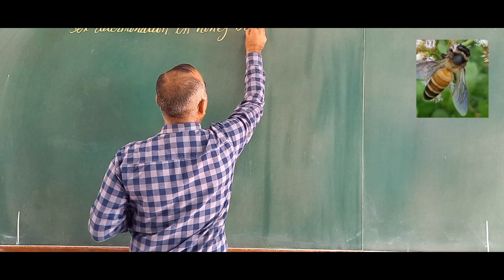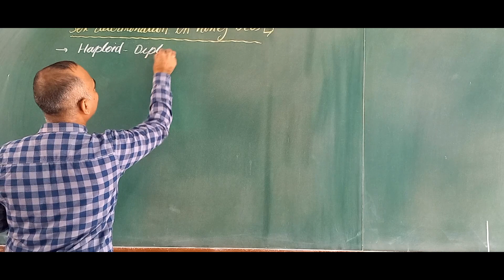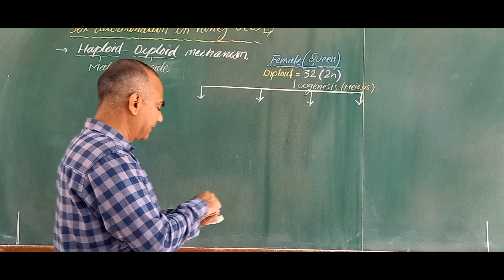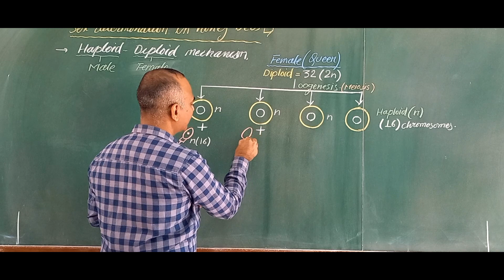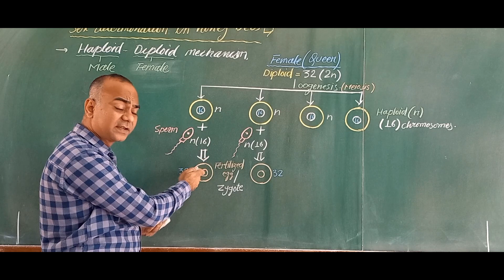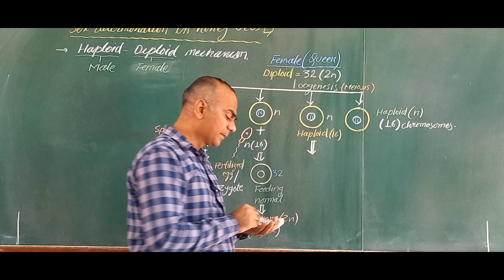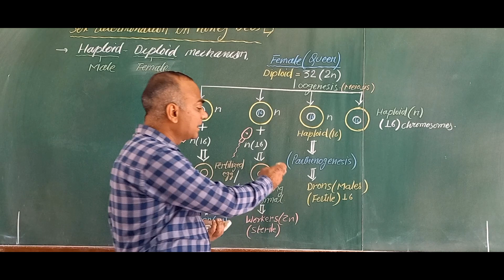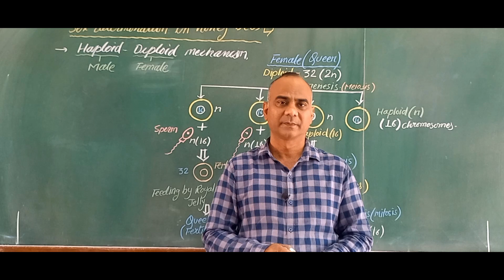B-20: Sex determination by heterozygosity in honey bee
In honey bees, sex is normally determined by the fertilization or non-fertilization of eggs, rather than the presence or absence of sex chromosomes. this mode of sex determination was first discovered by Johann Dzierzon IN 1845. It was reported that a virgin queen which has not taken a mating flight produces only male progeny. The honey bee employs an interesting system in which sex is determined by heterozygosity at a single locus harbouring the complementary sex determiner (csd) gene. Besides csd gene, a another specific gene feminizer (fem) also responsible for maintaining heterozygosity. csd gene is only required to induce the female pathway while fem gene maintains this decision throughout development. Hi, I am Dr Ghanshyam Kachhawa, Asstt Professor, Department of Zoology, University of Rajasthan, Jaipur. I am here for you to make easy learning.